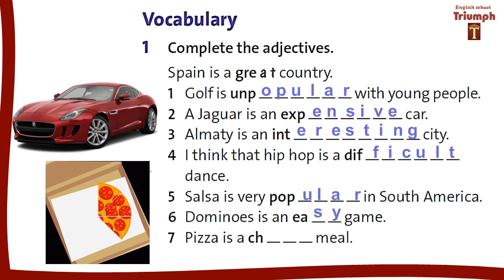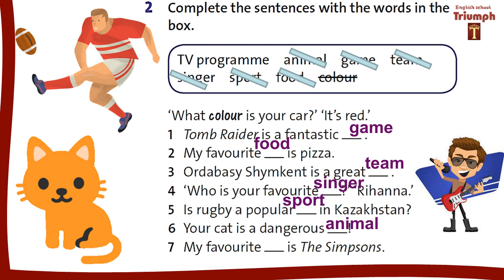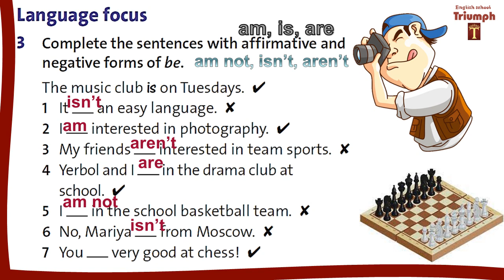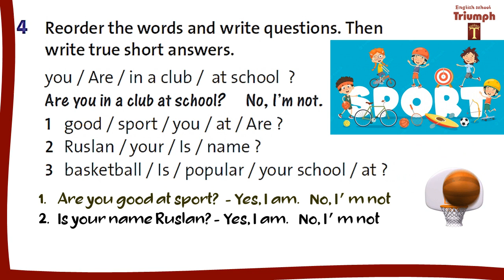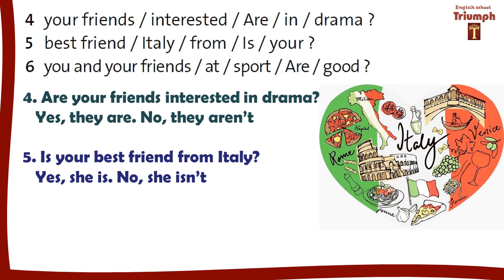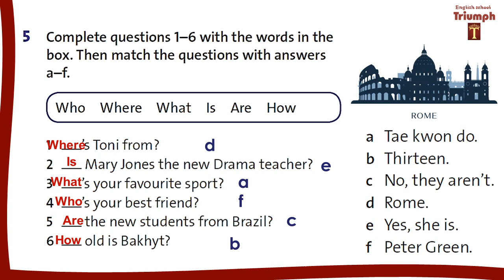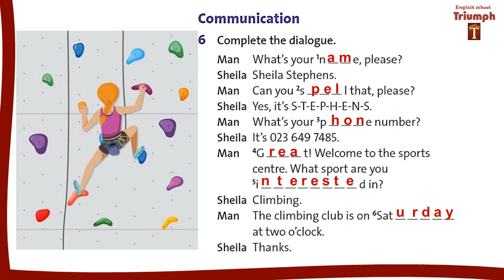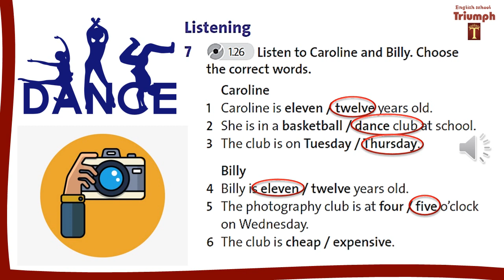English Plus 5, p.24. Unit 2. Review. Видеоурок, ответы, объяснение, гдз. Агылшын 5 сынып 24 бет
Видеоурок, ответы, объяснение, гдз. English Plus 5 p.24. Unit 2 Sports. Review. Английский 5 класс с 24 (Агылшын 5 сынып 24 бет жауаптары)
⌚Тайминг:
0:00 – ex.1
1:41 – ex.2
3:41 – ex.3
7:52 – ex.4
11:31 – ex.5
14:51 – ex.6
 16:33 – ex.7